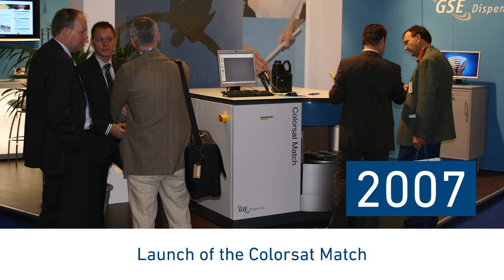Back to our roots: the GSE story in one minute…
As we approach our Golden anniversary, we’ve delved into our photo archives to tell our 45-year story in this one-minute video.

A special thanks to our founder, Jan Gerritse, for kindly lending photographs commemorating early milestones such as the first gravimetric ink dispensing system.

There have been over 2,000 world-wide machine and software installations since then. Still, one thing has remained the same since Day One - and that’s our  commitment to pushing boundaries, so you can be smarter with your ink!